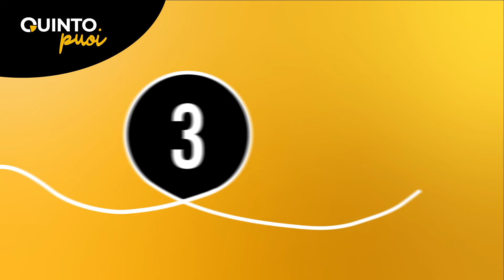QuintoPuoi - ora anche con SPID